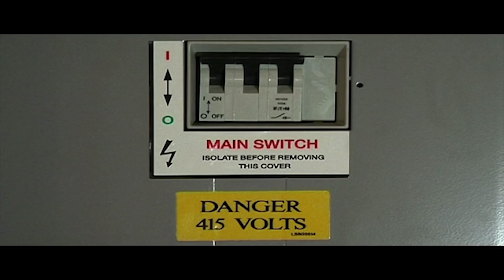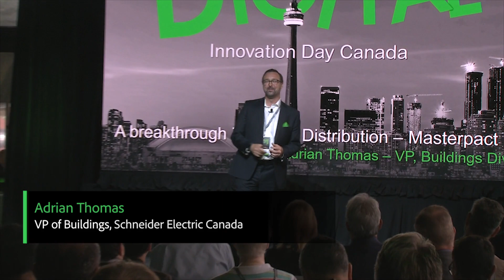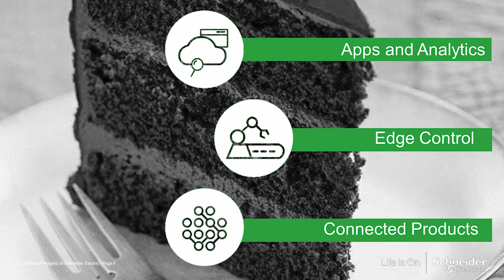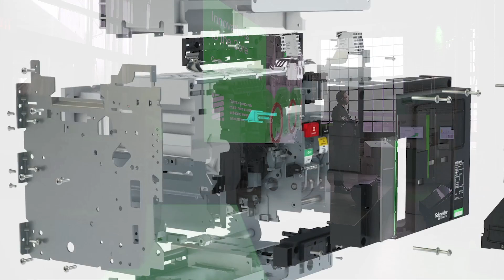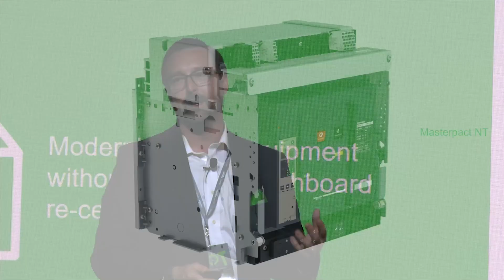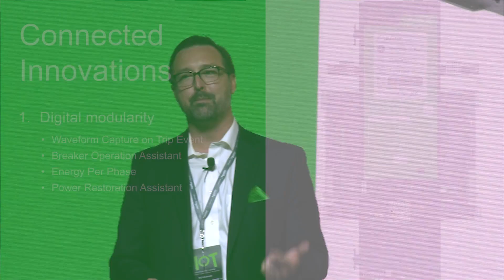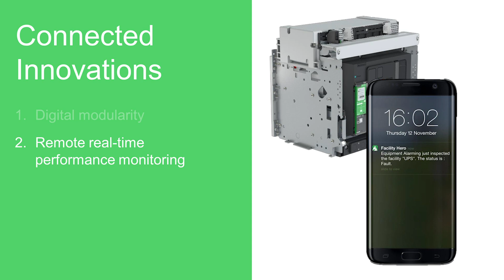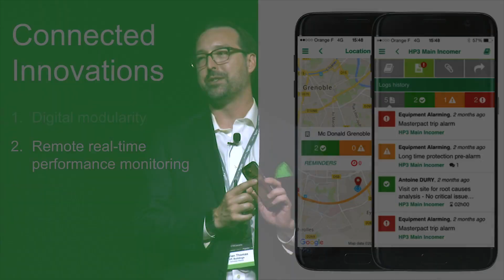A breakthrough in Power Distribution – Masterpact MTZ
By Adrian Thomas – Vice-President of Buildings, Schneider Electric Canada
We introduce to you our state-of-the-art digital circuit breaker – a revolution for power distribution.